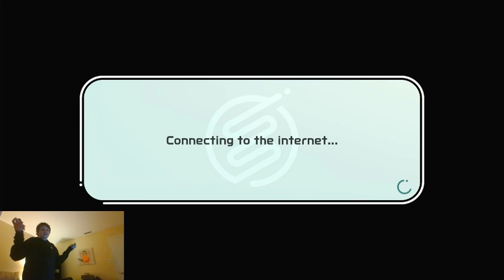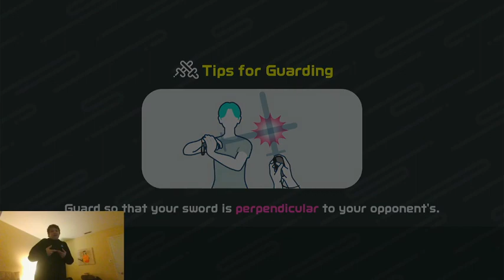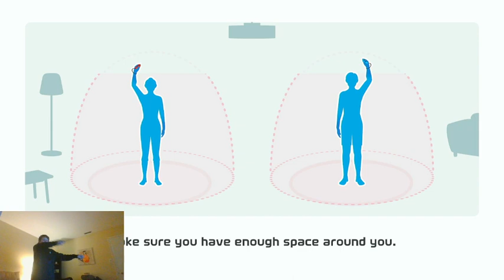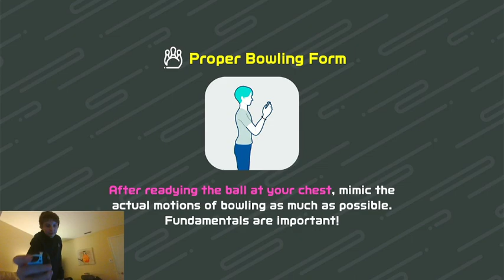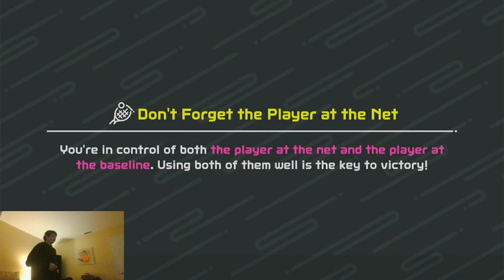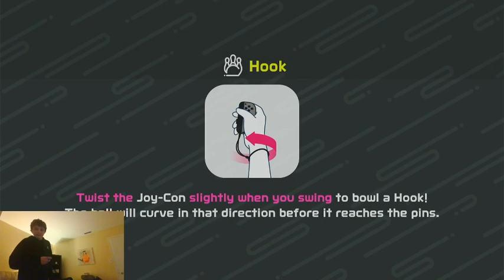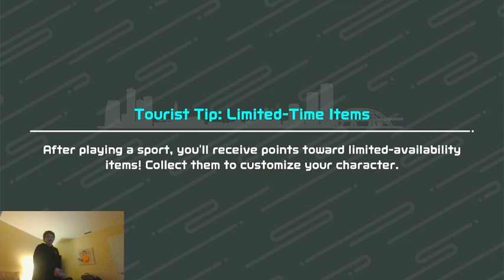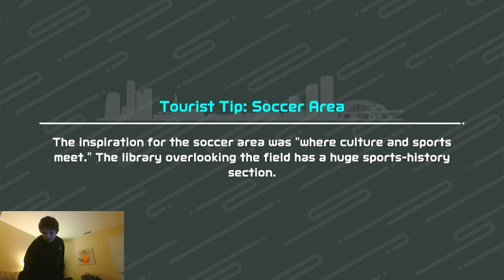Nintendo Switch Sports is INSANE! Playing the test demo!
My computer died at the last 2 minutes.